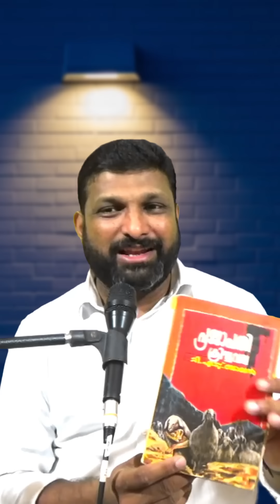Is Christ mentioned in Vedas വേദങ്ങളിൽ ഇല്ലാത്ത യേശുവിനെ പ്രസംഗിക്കുന്നവർ പാഠഭേദം 133 Finny Yohannan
പാഠം 133
പാഠഭേദം എനിക്ക് പറയാനുള്ളത് - പാഠം 133
Paadabhedham Paadam 133

പാഠഭേദം ഞാൻ ആദ്യമായി എഴുതി തുടങ്ങിയത് ഗേറ്റ് വേ പത്രത്തിന് വേണ്ടിയാണു 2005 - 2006 വർഷങ്ങളിൽ. സാമൂഹിക, സാംസ്‌കാരിക, വിശ്വാസ വിഷയങ്ങളെ , വർത്തമാനകാല സംഭവങ്ങളെ ചരിത്രം പഠിപ്പിച്ച പാഠങ്ങളുടെ ഭൂതക്കണ്ണാടിയിലൂടെ നോക്കി ദൈവവചനത്തിന്റെ അളവുകോൽ കൊണ്ട് അളന്നു വിശകലനം ചെയ്യുക. അതിനാണ് ഞാനിവിടെ ശ്രമിക്കുന്നത്. ആത്മീക വളർച്ചക്ക് ഉതകുന്നത് മാത്രം, പറയുന്നത് എന്റെ അഭിപ്രായങ്ങൾ മാത്രം, അത് ശരിയാകണം എന്ന് നിർബന്ധമില്ല, വിഷയങ്ങൾക്കു ഞാൻ കൊടുക്കുന്ന പാഠഭേദം.
പാസ്റ്റർ ഫിന്നി യോഹന്നാൻ